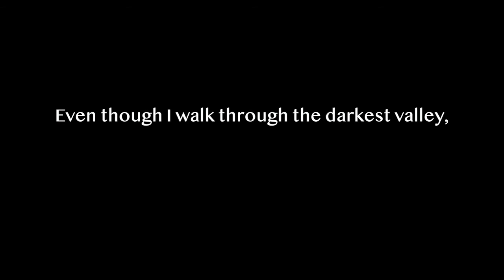Pause and Pray Day 6